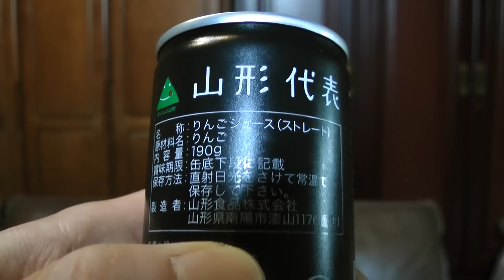山形代表 りんご100%ストレートジュース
山形代表 りんご100%ストレートジュースです。